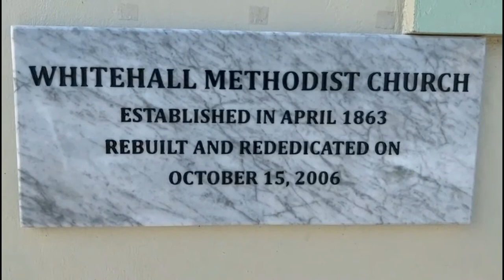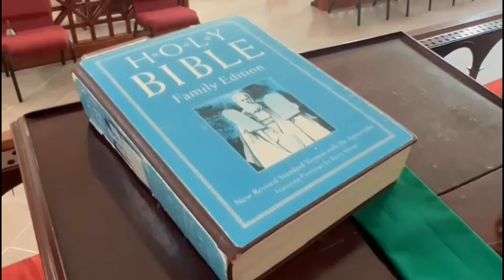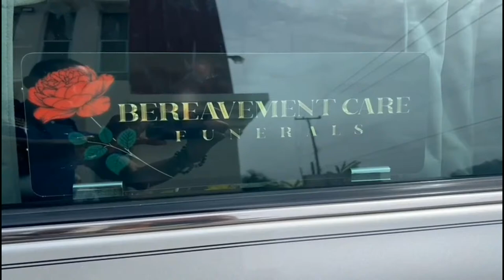Always In Our Hearts - Eugene Loyie Austin Nee Roach